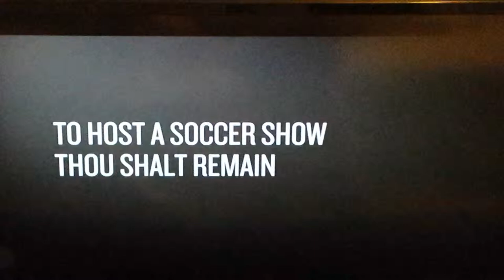The Soccer Gods Promo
I dont understand why Fusion does not show this promo on YouTube or Facebook or Twitter to promote the show.

**I do not own this or am I the owner, am just helping promote the show and network***